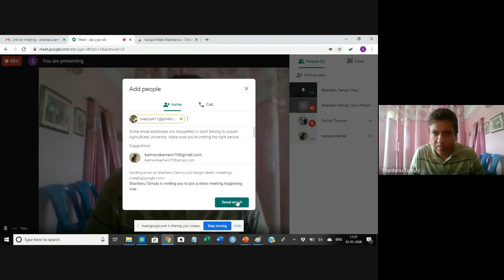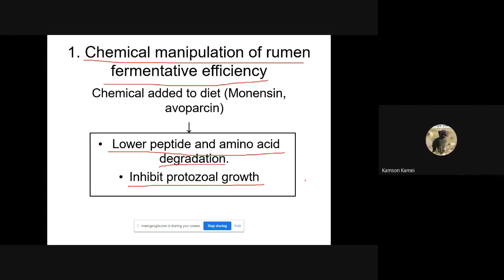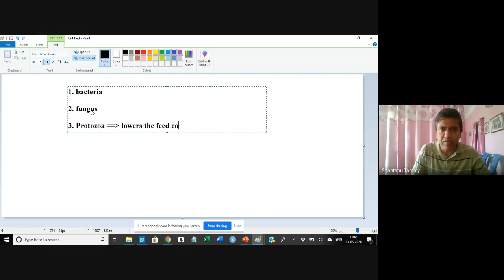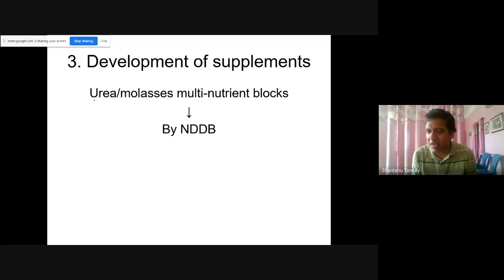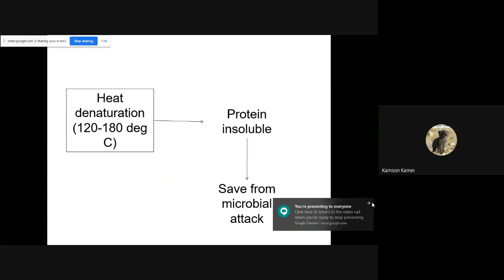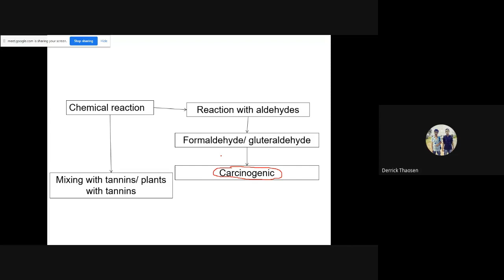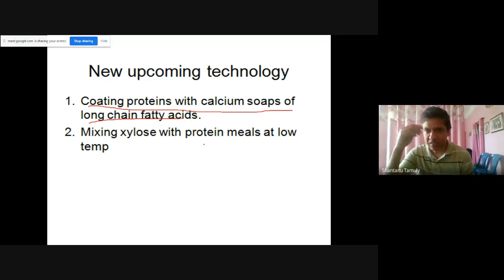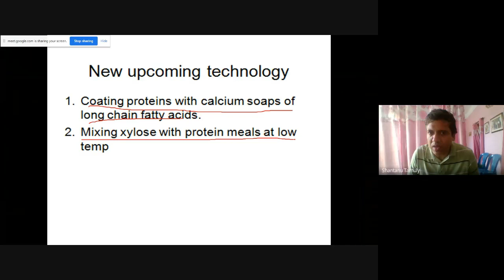Animal Nutritional Biotechnology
Application of Biotechnology in animal nutrition